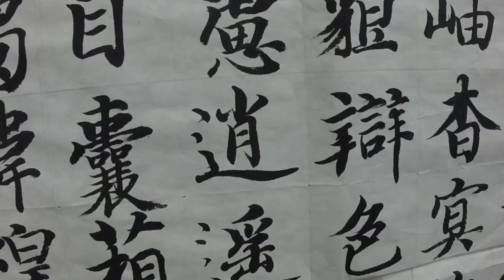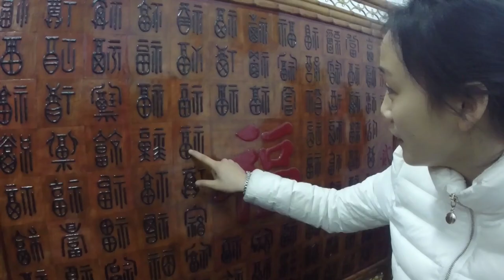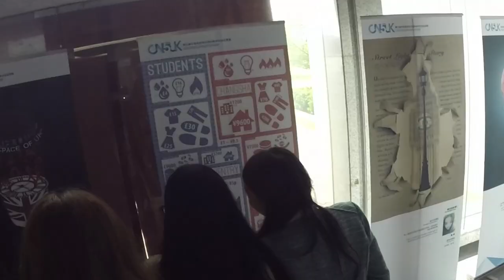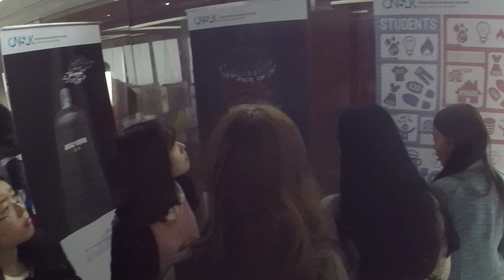Changsha 2015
Exchange Trip with Coventry University and Central South University in Changsha, China.